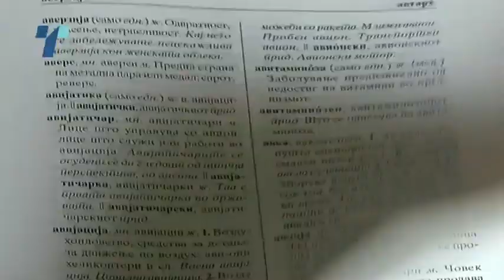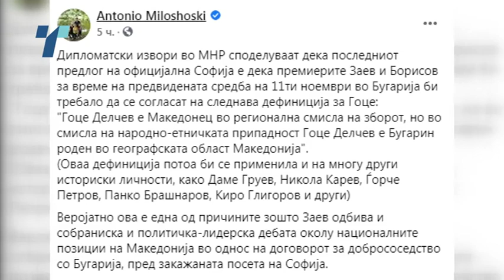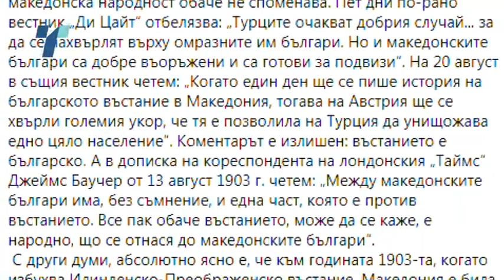Пендаровски: За јазикот нема што да се разговара и преговара